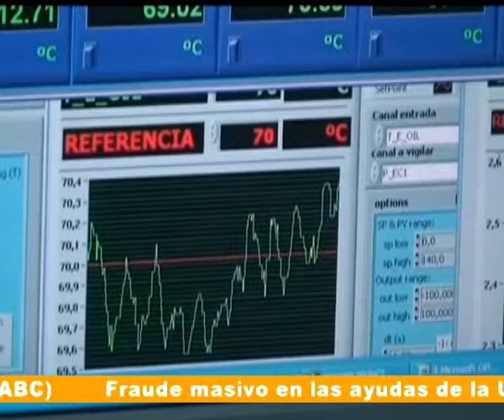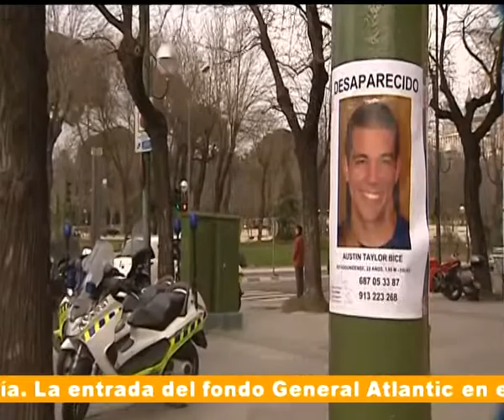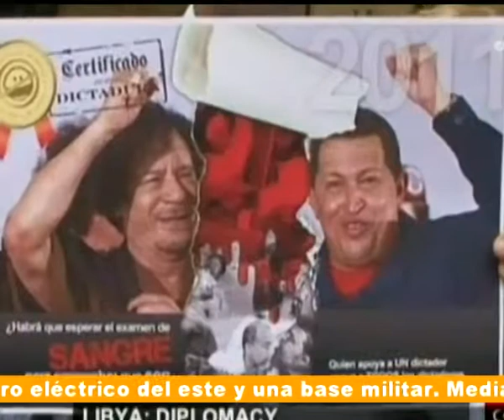AIERTA ACTUALIDAD 04-03-11